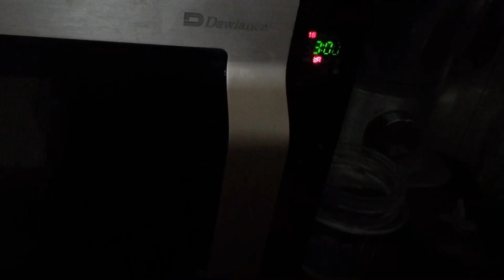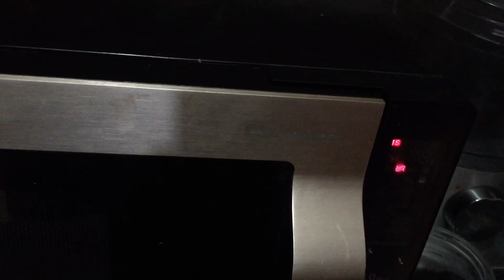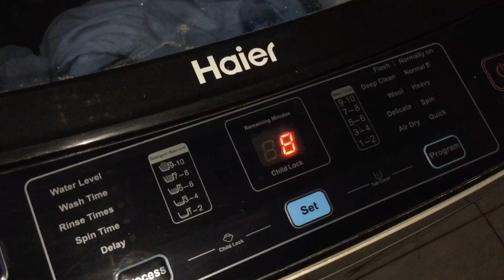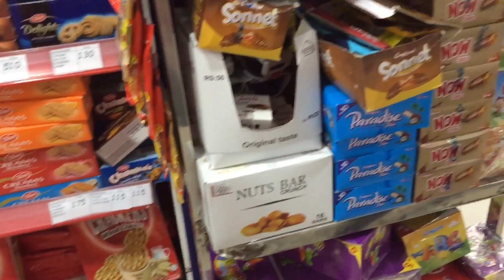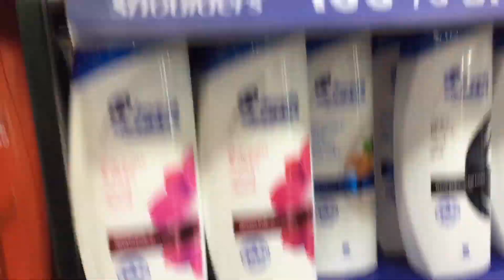Barish May Ami Kay Hath Kay Aloo Kay Parathay | Shahana Malik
Hello Everyone! In this Vlog I am sharing my daily normal house routine. What I do at home, this is my daily routine vlog. Hope you will like it.

 vlog. vlogs. daily vlogs, vlogging, routine vlog, Shahana Malik